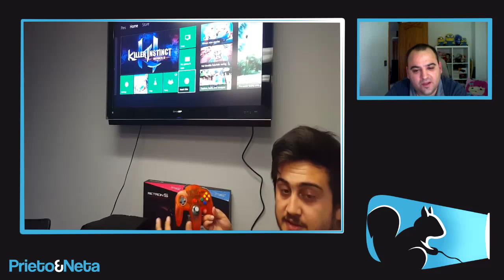GRAN RETO || Controlan una Xbox One con el mando de la Nintendo 64 (VÍDEO)